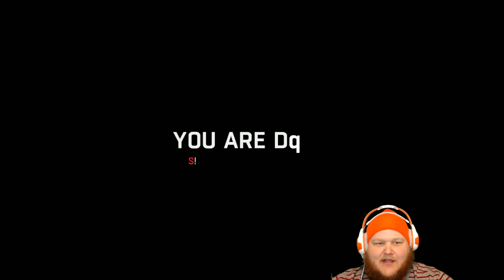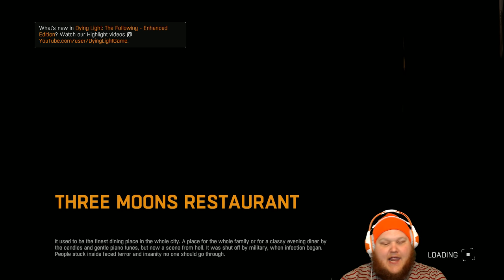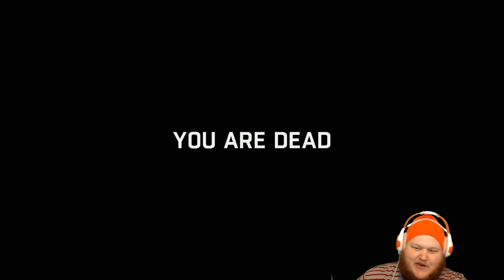The Purge... Dying Light | LIVESTREAM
Lanceypooh and the YesMen return with more livestream gaming in Dying Light!

1113 Range Ave., Ste. 110-352
Denham Springs, LA 70726

Welcome to the video! Lanceypooh is a gaming channel dedicated to making content for the real gamer. On this channel you will not see a guy who knows everything about the game and does a lot of research so he can spit facts and look like he knows what he's doing. That's not the Lancey style. Here you will ride along as Lancey fumbles his way through whatever game he's playing with the help of the comments section. Lanceypooh does things his own way. Its loud, its crazy, sometimes it makes you feel like banging your head against a wall... but its real. Hope you enjoy the show!